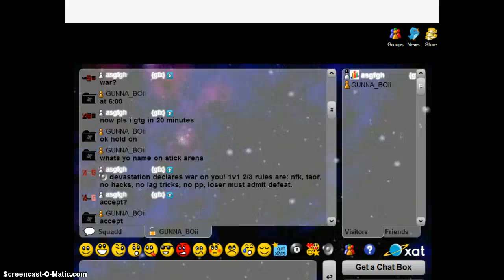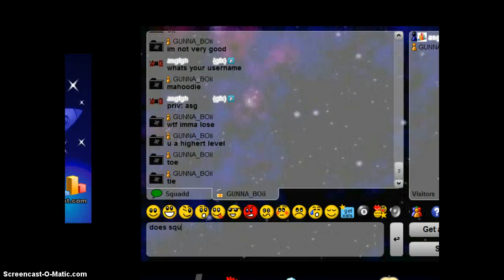just warring some noob clan